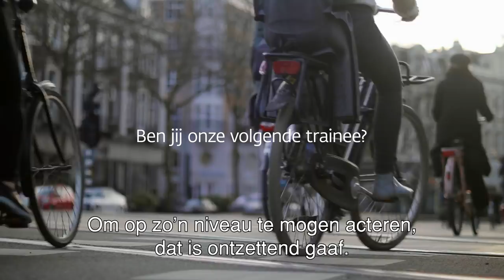Cees Jan | Trainee bij De Nederlandsche Bank. DNB zet je op scherp.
⇩ Klik op ‘meer weergeven’ om meer te weten te komen over DNB ⇩
Trainee bij De Nederlandsche Bank: groei samen met je medetrainees uit tot een professional. In twee jaar drie afwisselende plekken. Complex, verantwoordelijk, internationaal en met maatschappelijke impact. DNB zet je op scherp.
Solliciteer op werkenbijdnb.nl